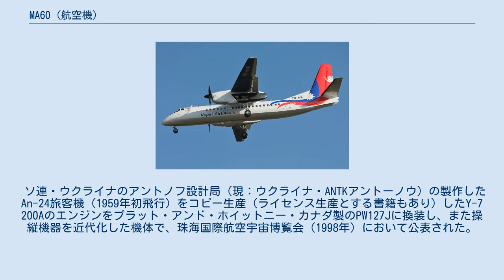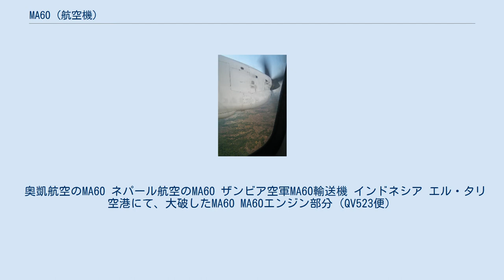MA60 (航空機)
西安MA60 幸福航空の西安MA60 中国・安徽省の合肥新橋国際空港にて MA60（中国語：新舟60　英語Xian MA60）は、中華人民共和国の西安飛機工業公司がウクライナのANTKアントーノウ製造によるAn-24と、Y-7 200A旅客機を元に開発した双発ターボプロップ旅客機である。
 ソ連・ウクライナのアントノフ設計局（現：ウクライナ・ANTKアントーノウ）の製作したAn-24旅客機（1959年初飛行）をコピー生産（ライセンス生産とする書籍もあり）したY-7 200Aのエンジンをプラット・アンド・ホイットニー・カナダ製のPW127Jに換装し、また操縦機器を近代化した機体で、珠海国際航空宇宙博覧会（1998年）において公表された。
日本では西安（シーアン）MA-60と呼ばれることがある。
 2000年3月21日に初飛行し、8月には四川航空が就航させ、中華人民共和国当局から量産の許可が出たため年間12-15機が製造されているが、同国政府による発展途上国への販促を狙った無償供与も多い。
 2014年3月の時点で、53機のMA60が運用中で、14機が保管状態にある。
中華人民共和国内や発展途上国を中心とした航空会社や空軍で運用中だが、航空会社によっては飛行停止して代替機を選定して運用中止しているところもある。
 奥凱航空のMA60 ネパール航空のMA60 ザンビア空軍MA60輸送機 インドネシア エル・タリ空港にて、大破したMA60 MA60エンジン部分（QV523便）